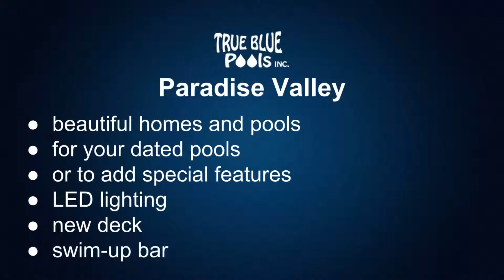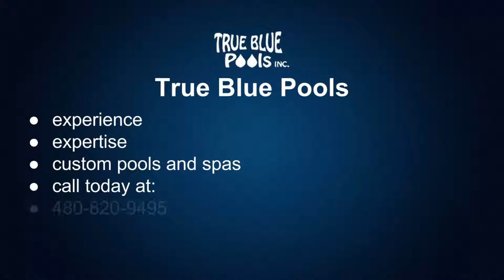Paradise Valley Custom Pools and Spas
Complete the look of your Paradise Valley Property with a fantastic custom pool or spa remodel with the help of True Blue Pools. You will wonder why you lived with that aging pool as long as you did.

Doug LaLonde
True Blue Pools